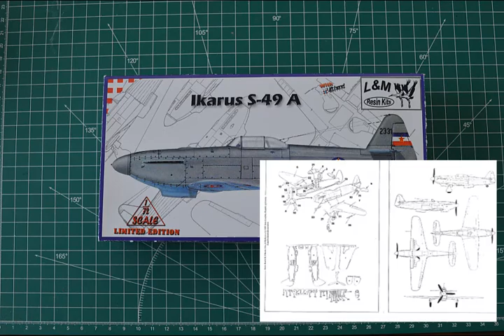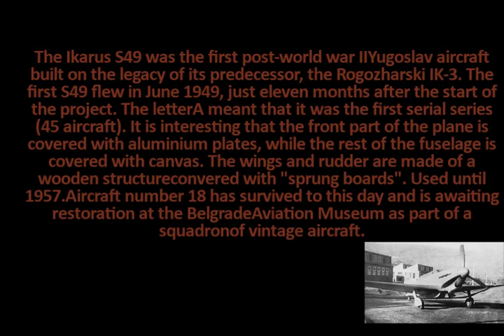AEROPLAN IKARUS S-49A, YUGOSLAVIA,1/72, L&M RESIN, Full Video